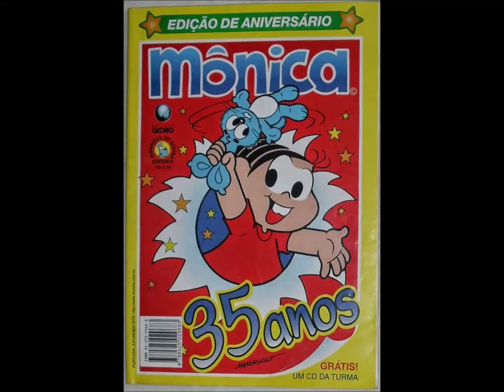Música CD - Mônica 35 Anos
Resolvi resgatar esse CD contendo as músicas em comemoração de 35 anos da Turma da Mônica lançado em 1998. O gibi comemorativo vinha com o CD de brinde. :)
Playlist abaixo:
1. A fantasia se torna real 0:00 até 0:49
2. Mônica 0:50 até 3:28
3. Cebolinha 3:29 até 6:49
4. Magali 6:50 até 8:43
5. Cascão 8:44 até  10:22
6. Chico Bento 10:23 até 13:01
7. Bidu 13:02 até 14:32
8. Piteco 14:33 até 16:23
9. Jotalhão, o elefante mais amado do Brasil 16:24 até 19:06
10. Canção de amor do Anjinho 19:07 até 22:01
11. Tchau 22:02 até 23:29